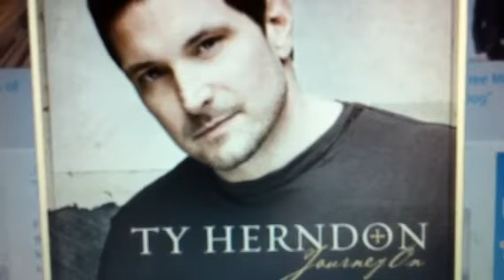New Single Journey On Ty Herndon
Ty Herndon with his new single "Journey On and a new album of the same name.